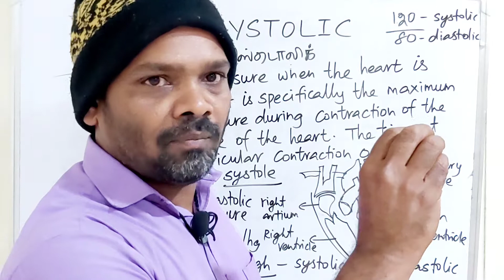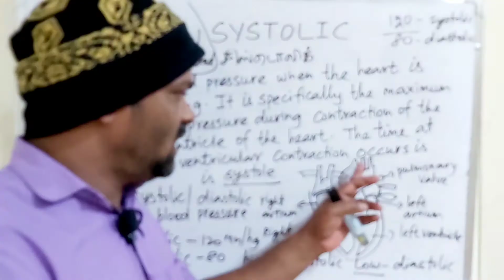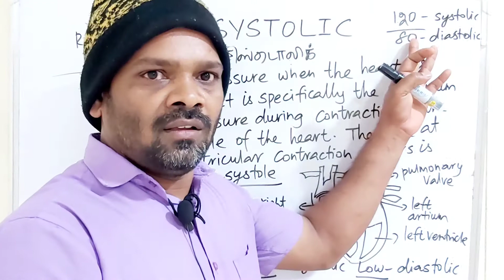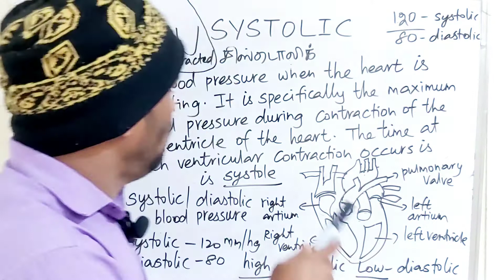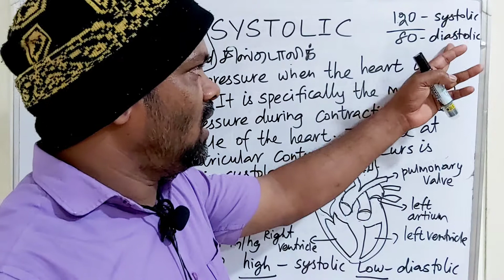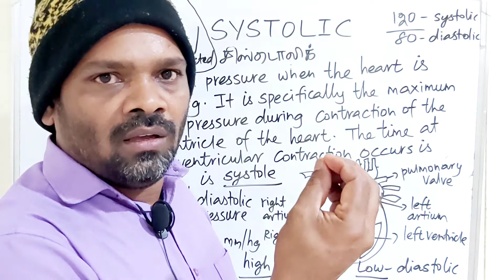SYSTOLIC&DIASTOLIC tamil meaning/sasikumar